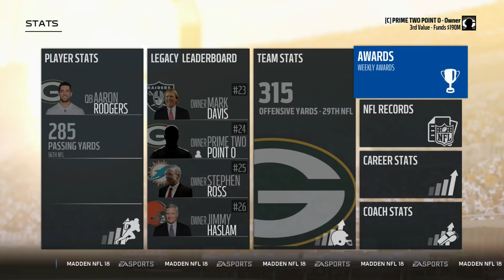The Rookie Debuts! Madden 18 Packers Franchise | Primetime 2.0 Season 3 Week 1!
We're back to football with week 1 of the Regular Season in Season 3 of the Packers Primetime 2.0 Franchise! We have lots of rookies looking to see the field and none bigger than Javien Suggs our new hopeful star powerback. Madden 18 Content Daily!